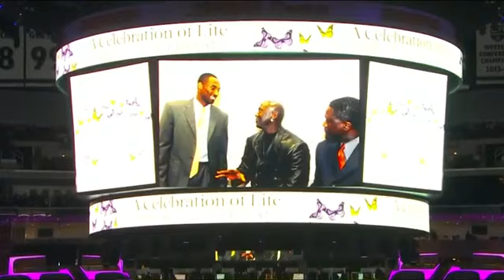Michael Jordan in tears remembering Kobe and Gianna Bryant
Kobe Bryant and his daughter Gianna passed away in a tragic helicopter crash last month. They were honored in a public memorial on Monday in Los Angeles.

 Join in, share your thoughts and connect with new perspectives.